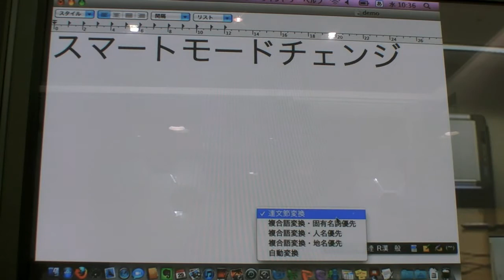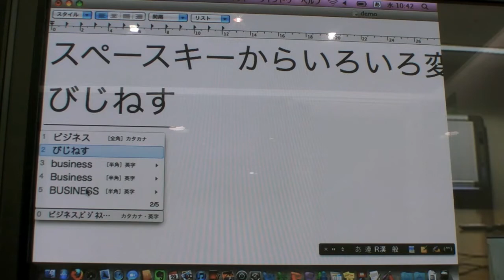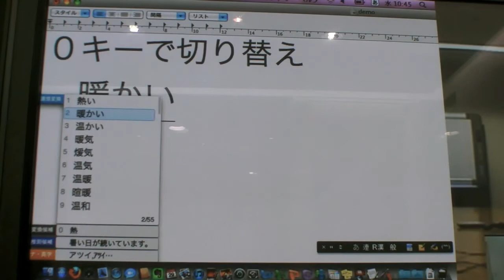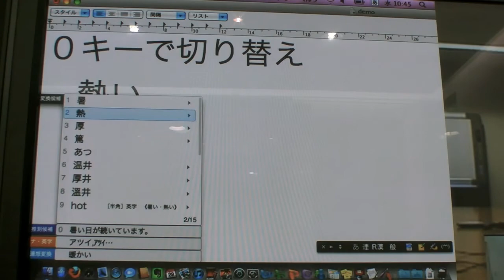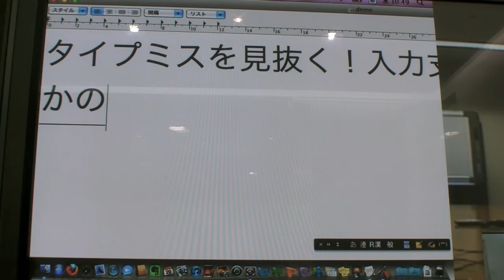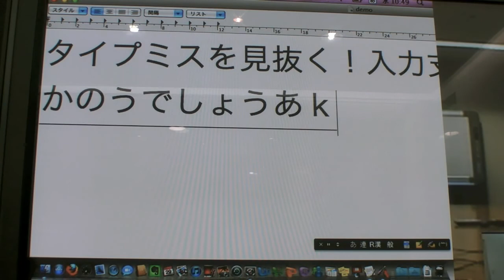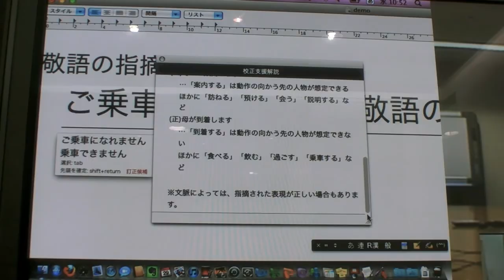ジャストシステム：ATOK 2011 for Mac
株式会社ジャストシステム「ATOK 2011 for Mac」の新しい変換機能紹介